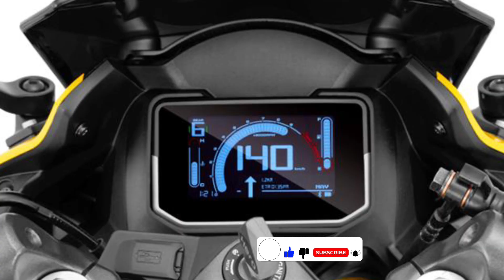Hero Karizma xmr 210 New Launched 😱 3 Colour options. @Bikersrj786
Hero Karizma xmr 210 New Launched 😱 3 Colour options. ‎@Bikersrj

Details